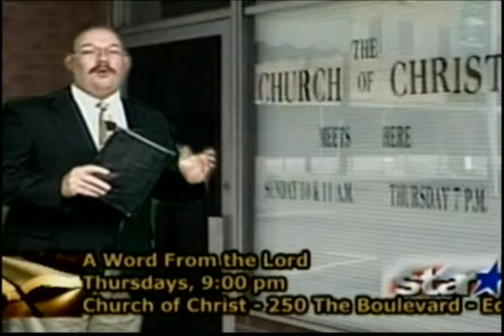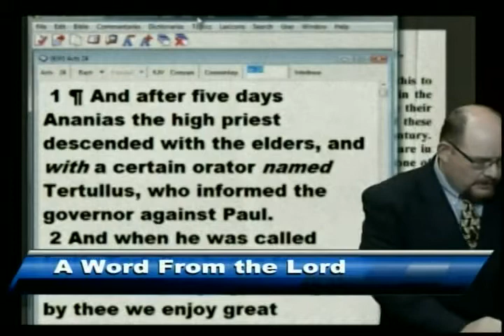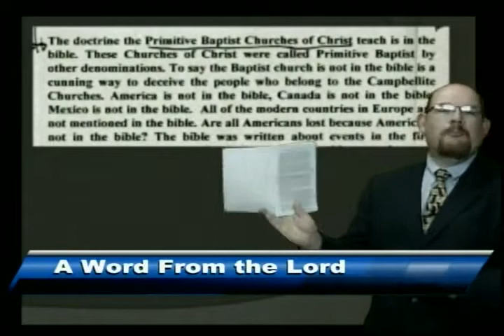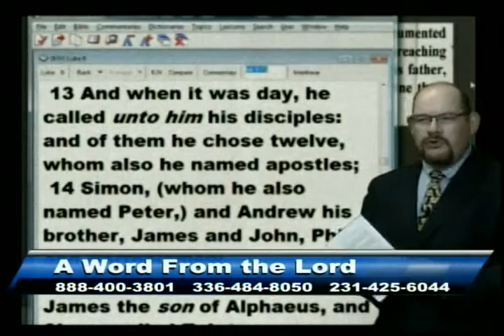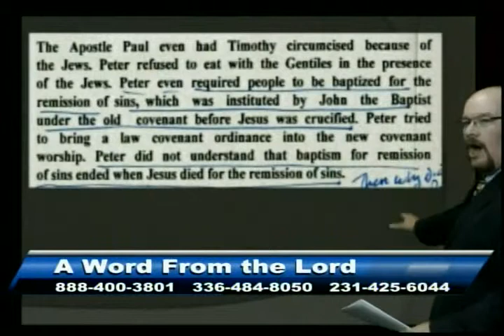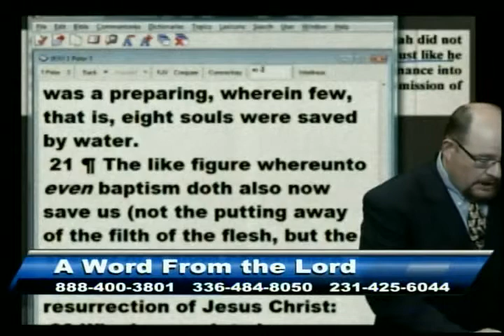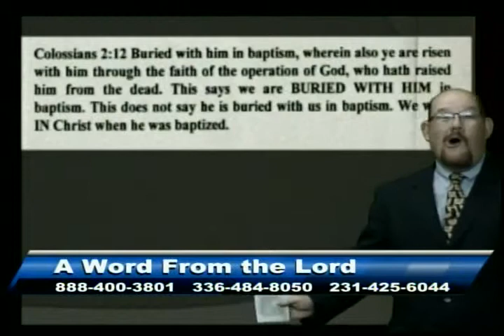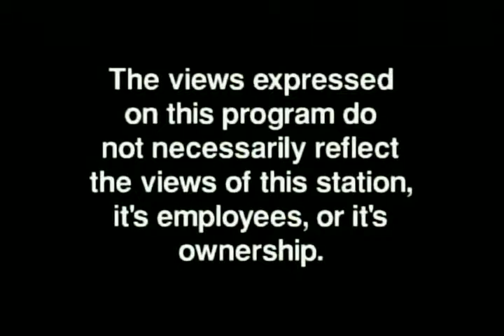Hopkins Booklet - Jul 11, 2013 - AWFTL - FULL episode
Hopkins Booklet